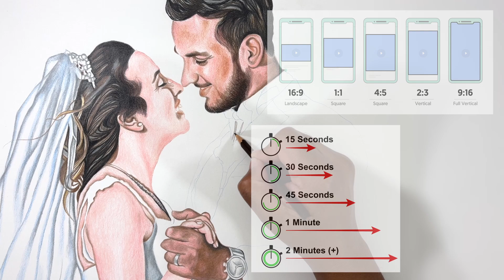Recommend Wedding Story Videos and make commissions!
Make hundreds of dollars in commissions each time you recommend a wedding story video that results in a sale!